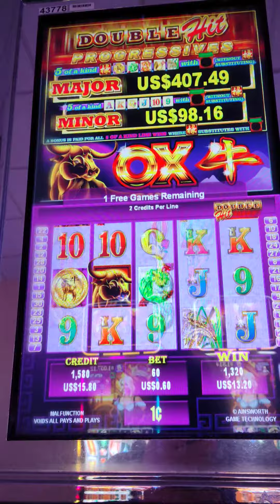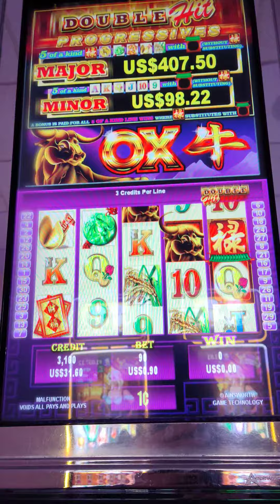Double Hit Ox!!!!